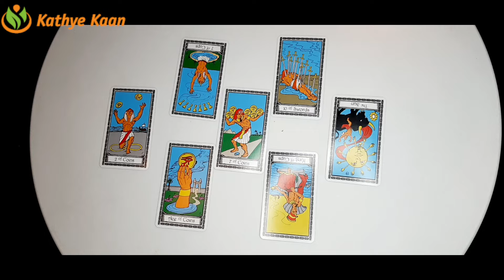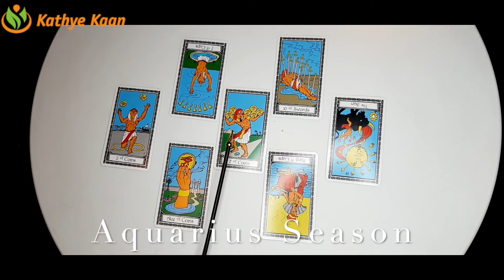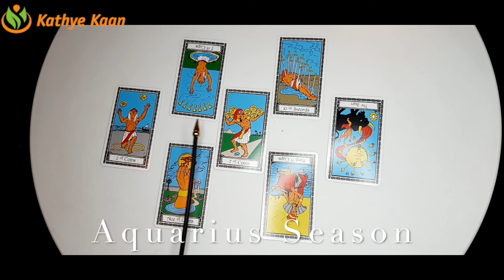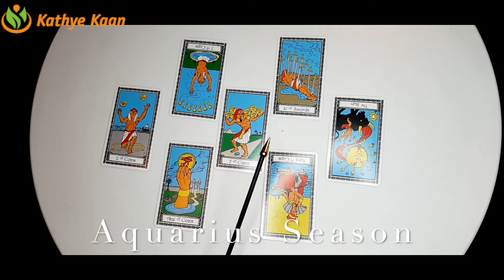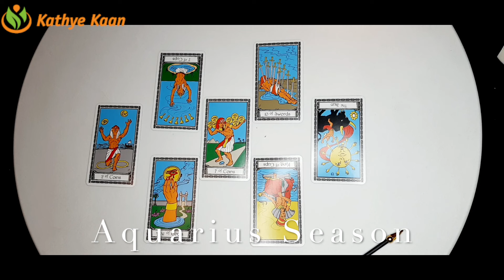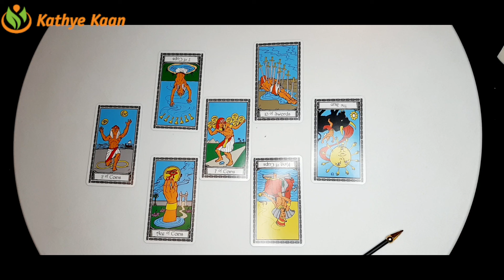ARIES 🍀Financial 💰Money 🤑Wealth Aquarius Season January 20 t/m February 18 💰 Tarot Reading🧧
ARIES Business Money Finance Wealth ☘️ Aquarius Season January 20 to February 18 Tarot Money Reading🧧

ROSE SYMBOL ~ AQUARIUS SEASON 2022 ~ JANUARY 20 to FEBRUARY 18 ~ Week 03 - 04 Choose Your Symbol to create your Money flow

SHOE SYMBOL ~ AQUARIUS SEASON 2022 ~ JANUARY 20 to FEBRUARY 18 Week 05 - 06  Choose Your Symbol to create your Money flow

RING SYMBOL ~  AQUARIUS SEASON 2022 ~ JANUARY 20 to FEBRUARY 18 Week 06 - 07   ~  Choose Your Symbol to create your Money flow

DICE SYMBOL ~ AQUARIUS SEASON 2022 ~ JANUARY 20 to FEBRUARY 18 ~ Week 07 - 08  Choose Your Symbol to create your Money flow

Kathye